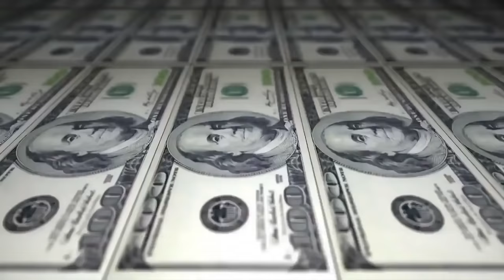Naan & Marinho vs Pelé & Knust - 2 fase - 208º Batalha do Tanque - São Gonçalo - 2016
Vencedor da Batalha:NAAN & Marinho
Musica da Introdução: Dibase #001 Questione 22